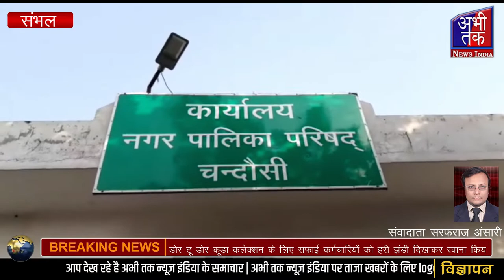चंदौसी नगर पालिका परिषद की अध्यक्षा ने डोर टू डोर कूड़ा कलेक्शन को हरी झंडी दिखाई दिAbhi Tak News